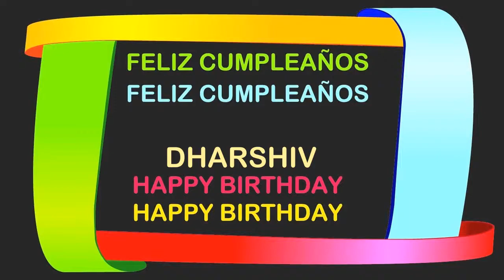Dharshiv Birthday Postcards & Postales